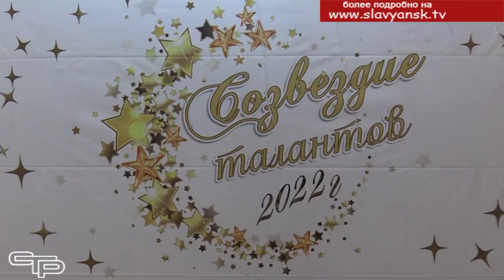Созвездие талантов - 2022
Красива и плодородна славянская земля и еще - самое главное - она богата на таланты во всех сферах жизни. В конце учебного года по сложившейся доброй традиции проходит награждение  тех, кто своими творческими успехами и победами прославляет наш  муниципалитет. Лучшие учащиеся и педагоги демонстрируют упорство в достижении поставленных целей, любовь к  своему делу и настоящий профессионализм. Смотрите наш репортаж с церемонии  чествования «Созвездие талантов - 2022»